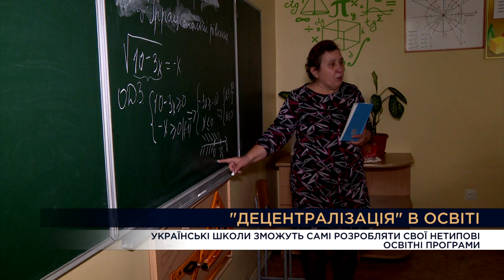Вечір. Підсумки за 1 червня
Продбезпека, РФ продовжує створювати перепони зерновій угоді. В Україні фактично завершилась весняна посівна. Скільки і чого встигли посіяти? Що буде з внутрішніми цінами на продовольство?
СТУДІЯ_Сергій Іващенко, директор Української Зернової Асоціації
ВКЛ_Денис Марчук, заступник голови Всеукраїнської аграрної ради
ВКЛ_Павло Мартишев, аналітик Центру досліджень продовольства та землекористування Київської школи економіки
ВКЛ_ Ілля Несходовський,Керівник аналітичного напряму мережи "АНТС"
ВЛК та реабіліація військових: прогрес за останній пів року.
Андрій Козінчук, військовий психолог